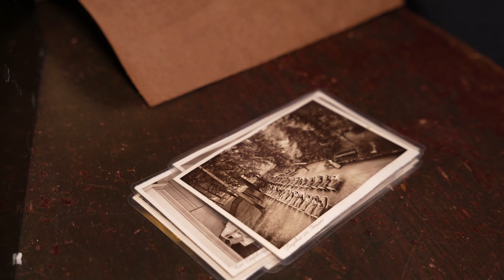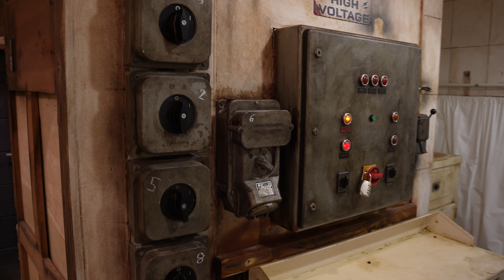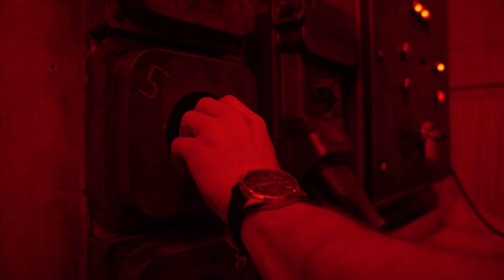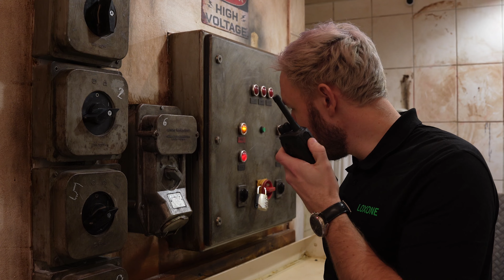LOST im Loxone Escape Room | Loxone Spotlight [4K]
Es sollte ein normales Spotlight Video werden über einen mit Loxone automatisierten Escape Room in Gersthofen bei Augsburg. Das Interview mit Loxone Partner ESZI Elektro & IT sowie Nadine Pfiffner vom Escape Room Team lief zunächst noch gut, doch beim Selbstversuch eskalierte ALLES! Ob unser Kollege Moritz aus dem Escape Room entkommen konnte? Schaut das Video bis zum Ende...

👍 ohne Risiko
👍 kein Mindestumsatz